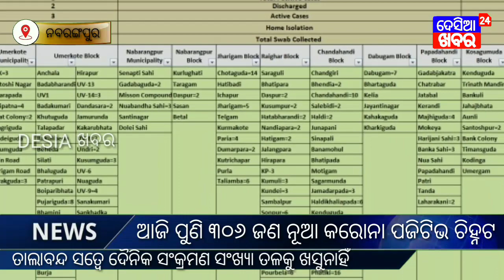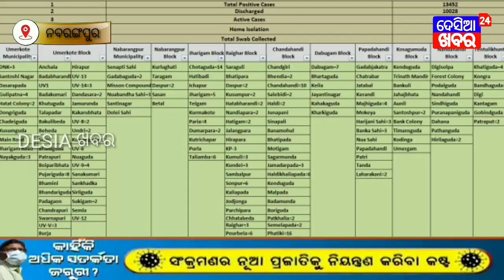ନବରଙ୍ଗପୁରରେ ତାଲାବନ୍ଦ ସତ୍ବେ ଦୈନିକ ସଂକ୍ରମଣ ସଂଖ୍ୟା ତଳକୁ ଖସୁନାହିଁ,ଆଜି ପୁଣି ୩୦୬ଜଣ ନୂଆ କରୋନା ପଜିଟିଭ ଚିହ୍ନଟ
306 New corona positives detected in Nabarangpur district

ଆଜି ପୁଣି ୩୦୬ ଜଣ ନୂଆ କରୋନା ପଜିଟିଭ ଚିହ୍ନଟ

ଉମରକୋଟ ବ୍ଲକରୁ 62 ଜଣ
ଚନ୍ଦାହାଣ୍ଡି ବ୍ଲକରୁ 59 ଜଣ
ରାଇଘର ବ୍ଲକରୁ 44 ଜଣ
ଝରିଗାଁ 37 ଜଣ
ପାପଡାହାଣ୍ଡି ବ୍ଲକରୁ 21 ଜଣ
ଉମରକୋଟ ପୌରାଞ୍ଚଳରୁ 19 ଜଣ
ତେନ୍ତୁଳିଖୁଣ୍ଟି ବ୍ଲକରୁ 16 ଜଣ
ଡାବୁଗାଁ ବ୍ଲକରୁ 12 ଜଣ
କୋଷଗୁମୁଡା ବ୍ଲକରୁ 11 ଜଣ
ନନ୍ଦାହାଣ୍ଡି ବ୍ଲକରୁ 10 ଜଣ
ନବରଙ୍ଗପୁର ପୌରାଞ୍ଚଳରୁ 9 ଜଣ
ନବରଙ୍ଗପୁର ବ୍ଲକରୁ 6 ଜଣ
ଆଜି ନୂଆ କରୋନା ଆକ୍ରାନ୍ତ ଚିହ୍ନଟ ହୋଇଥିବା ଜିଲ୍ଲା ପ୍ରଶାସନ ସୂତ୍ରରୁ ସୂଚନା ମିଳିଛି l